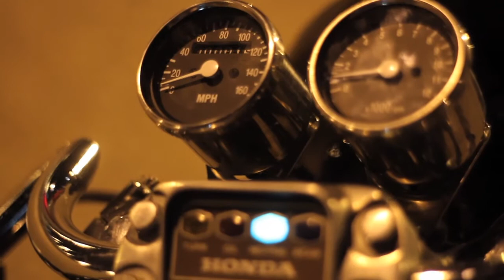HondaCB750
for sale honda cb750 four